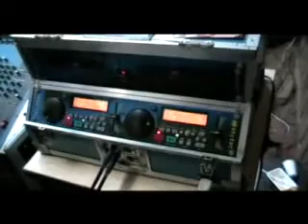pas de deux deel 1 epe 2009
rob verhoog